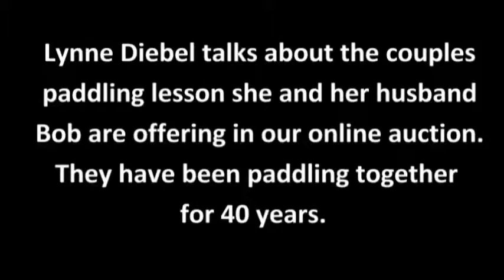Lynn Diebel Talks About Couples Paddling